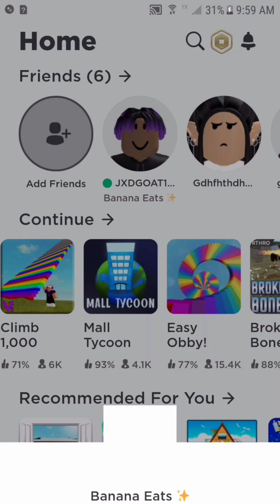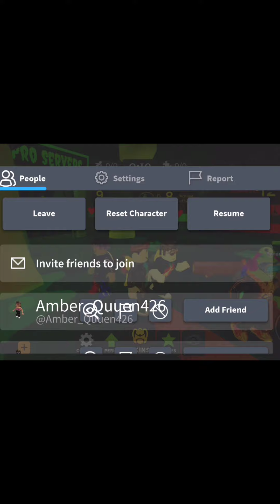banana eats and Tower of HELL